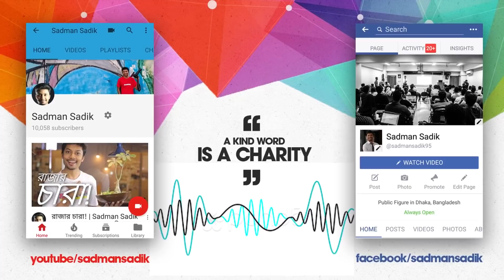All Rounder Friend Circle | Sadman Sadik Vlog 251 (সাদমান সাদিক)